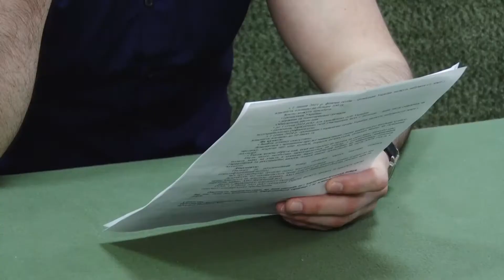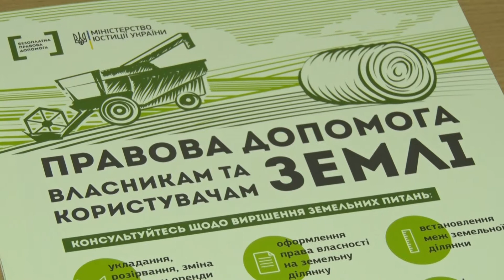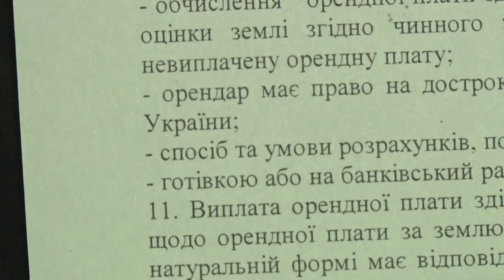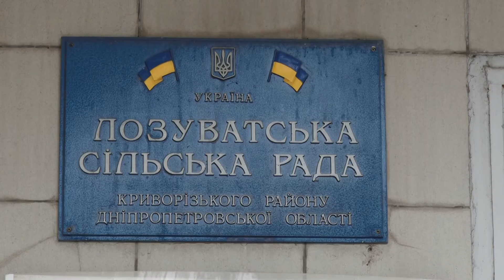Чия земля? З першого липня в Україні стартує земельна реформа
Земельна реформа в Україні - рекордна за часом впровадження. Майже 30 років діяв мораторій на купівлю і продаж землі сільськогосподарського призначення. З першого липня ринковий обіг землі - офіційно стартує. На першому етапі купувати ділянки зможуть тільки фізичні особи і не більше ста гектарів в одні руки. Та нових правил земельних відносин - чимало. І в них є несподіванки для власників паїв. У юридичних тонкощах допомагають розібратись криворізькі правники. Спілкувалася з ними Тетяна Васильєва.